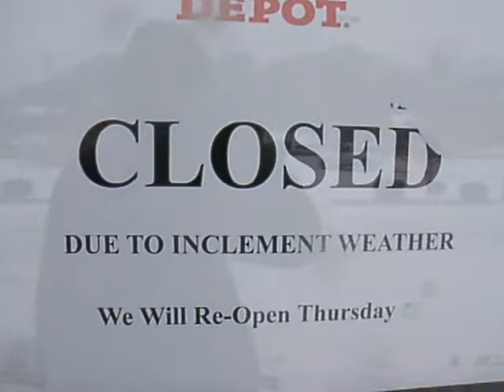Icy Rain and Sleet in Columbia, S.C.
Here's a look at what's going on in the South, with all of this crazy weather. Check it out!!